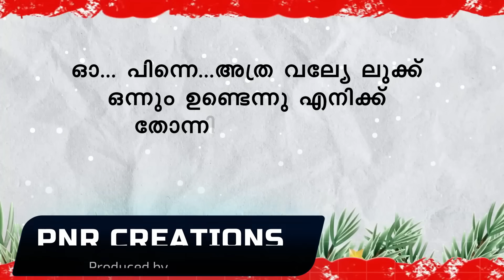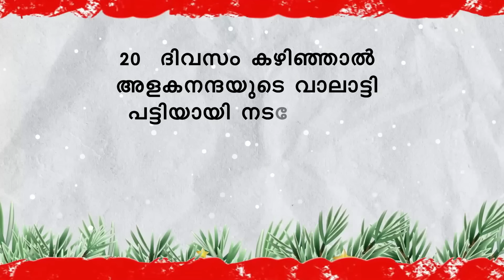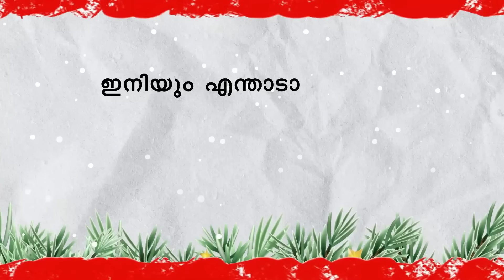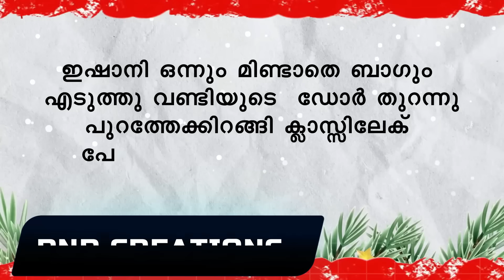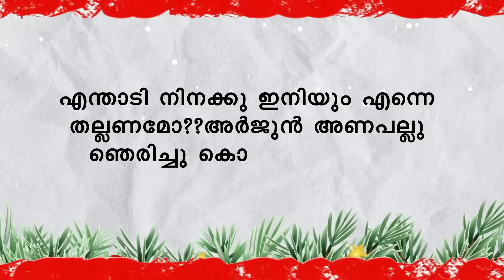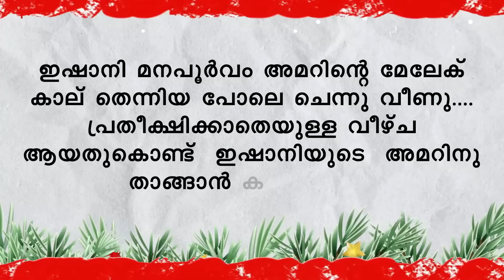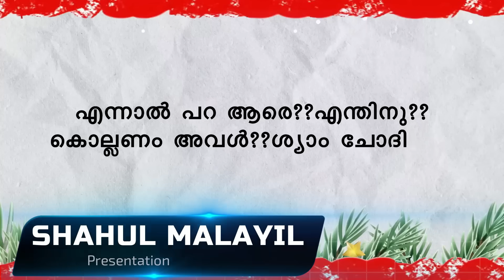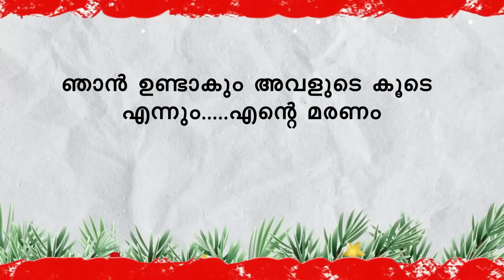മേഘമൽഹാർ - PART 10 - SHAHUL MALAYIL MALAYALAM STORY ഇഷാനിയെ വളക്കാൻ അമർ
മുൻ ജന്മത്തിൽ പ്രണയിച്ച് കൊതിതീരാത്ത രണ്ടു പേർ, വീണ്ടും പുനർജനിച്ചപ്പോൾ നായകൻ തന്റെ പ്രണയിനിയെയും നായിക തന്റെ പ്രിയനെയും തിരഞ്ഞ് കൊണ്ടേയിരിക്കുയാണ് കാലങ്ങൾക്കു ശേഷം അവർ കണ്ടുമുട്ടുന്ന കഥ . സിനിമായേക്കാൾ മനോഹരമായ നാടകീയമായ അനശ്വര പ്രണയകഥ മേഘമൽഹാർ തുടക്കം മുതൽ ഒടുക്കം വരെ കാണുക.

MEGHAMALHAR
PRESENTATION BY SHAHUL MALAYIL
WRITING BY DIJI KISHOR